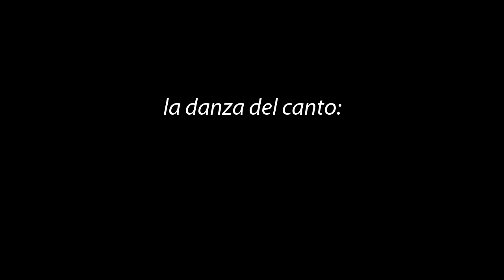Nigun HaSimja Medley (Danza Hebrea)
Danza del canto "Nigun HaSimja Medley" cantado por Avraham Fried. Danzada por el Grupo de Danza de Makom Shalom Central (Santa Ana, CA) del año 2013. Coreografia original de Mordehai Ocegueda.